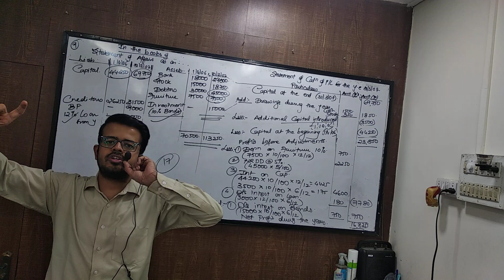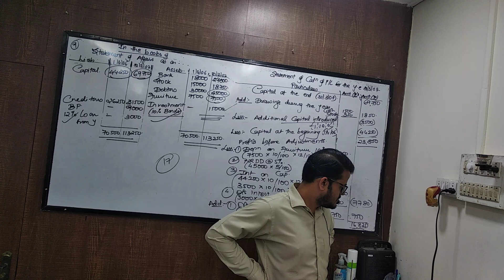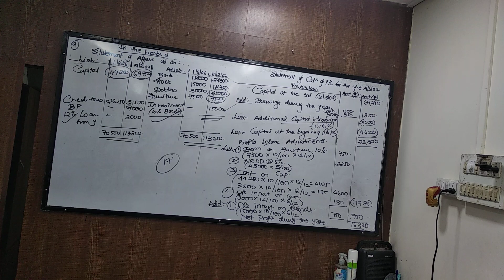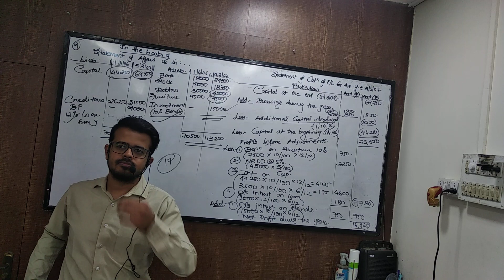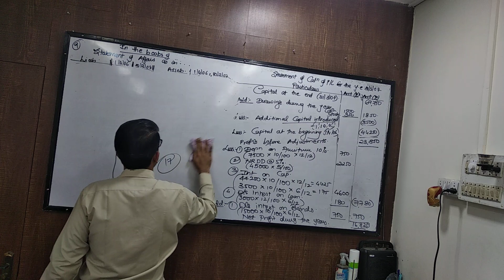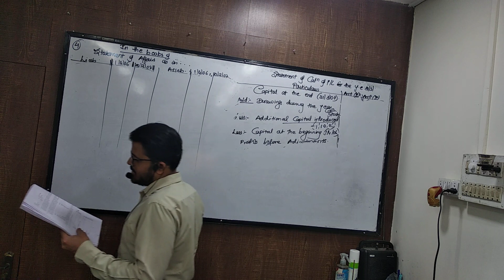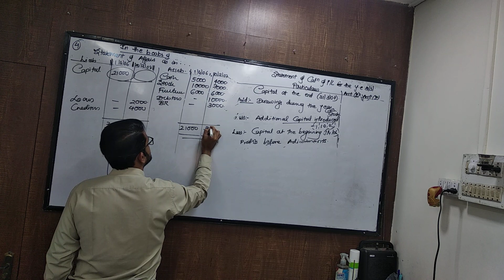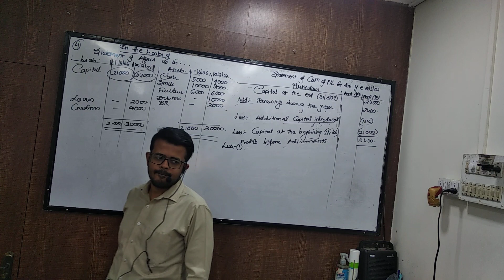mar 4 fyjc single entry part 3